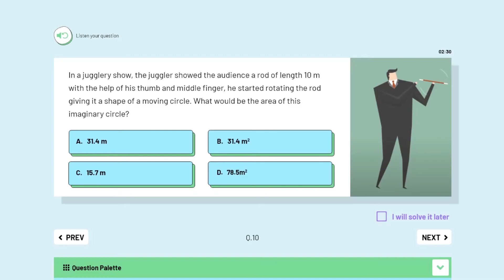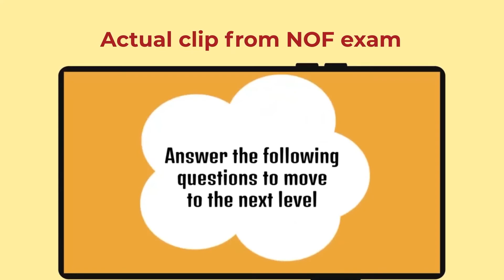NOF Junior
1. NOF Junior is the world’s only animation based international Olympiad for students of Nursery to Class 5.
2. Animated content with cognitive purpose facilitate learning, helps a child visualize and thus makes the entire process very engaging and entertaining.
3. NOF Junior Olympiad assess a student not only with a right or wrong question but evaluates on parameters like.
• Cognitive thinking methodology
• Strong areas and weak areas
• Auditory and visual processing short and long-term memory
• Short & long term memory
• Attention span like divided, selected and sustained
4. NOF provides pictorial books and a free demo test which is the exact replica of the actual test for students to practice. This is then followed by a live session by our experts to solve child’s doubt
5. Post examination a detailed analysis report is provided to the parent and school with the follow-through of a remedial plan to empower a child's learning gap. This detailed analysis report is powered by artificial intelligence which is then explained to the parents by our expert in the live session.